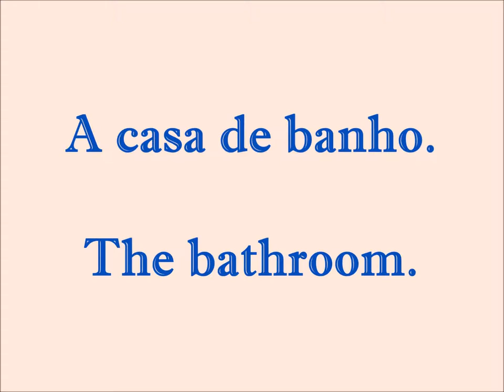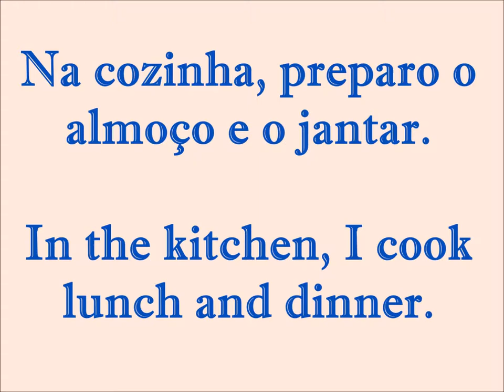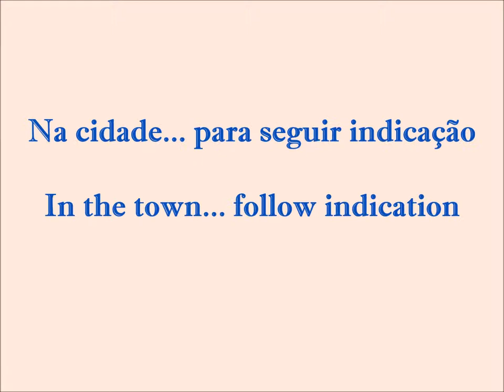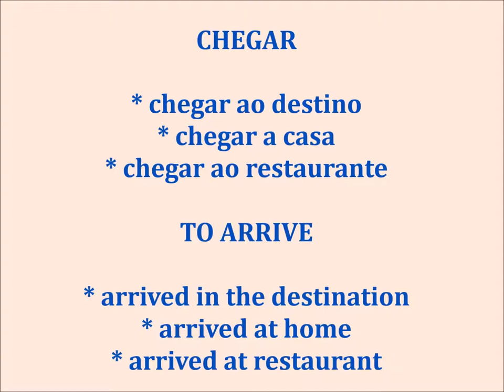Portuguese Language Part 8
Basis Portuguese leaners